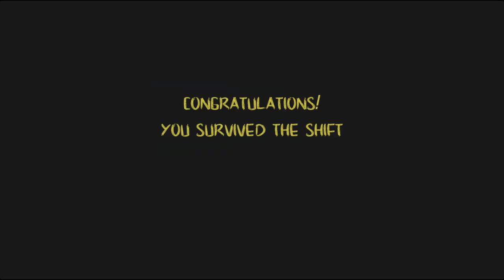FNAF Style BUT In A Winery With A Crazy Robot! - Nocturnal Nemesis